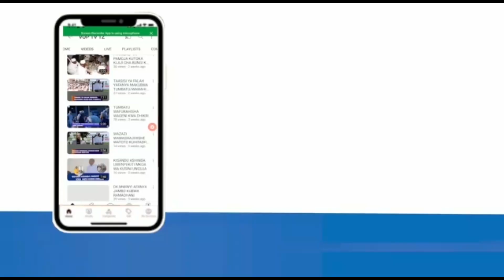TAZAMA YUZARI ATOA UJUMBE MZITO KWA WAZAZI WOTE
VOP TV  ni channel ambayo imejipanga kukuletea habari, makala, na vipindi tofauti! moja kwa moja kwa ueledi mzuri